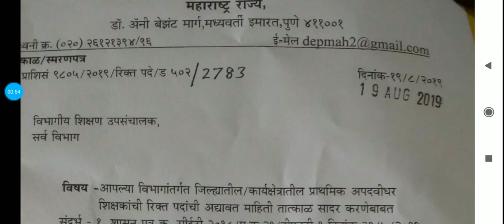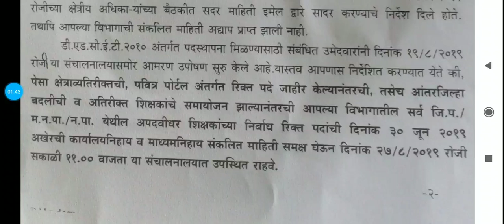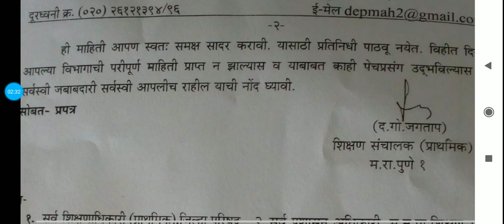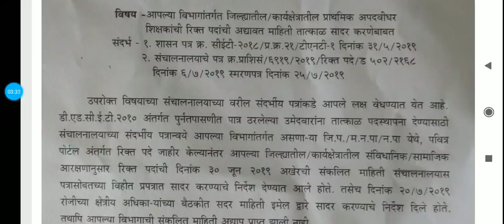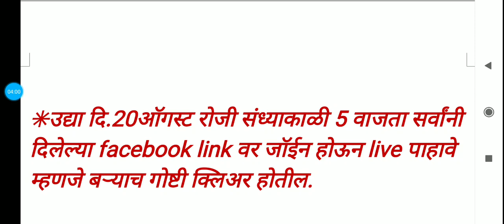सी.ई. टी.पात्र -2010 धारकांना मिळणार-पदस्थापना💐आज मा.आयुक्त फेसबुक लाइव्ह